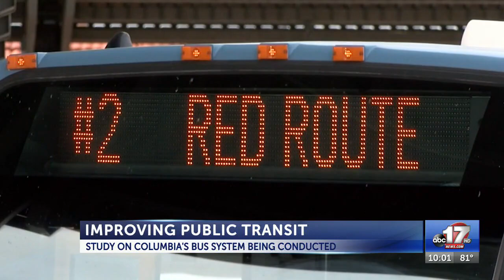City of Columbia explores transit service to Jefferson City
City of Columbia explores transit service to Jefferson City [(993633)]